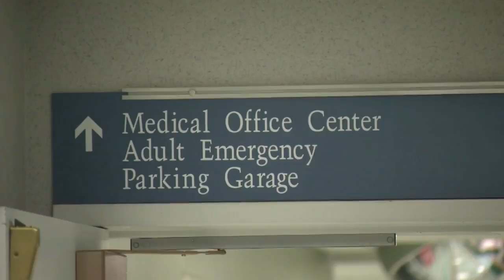State plans for potential coronavirus outbreak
They say there's still only, to this date, one confirmed case of the virus in the Commonwealth, and that the person is recovering.